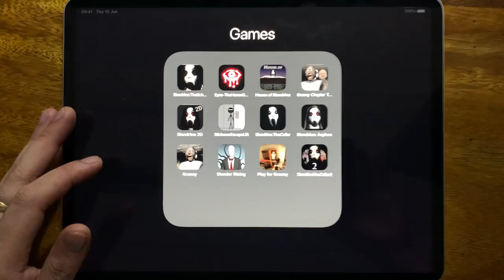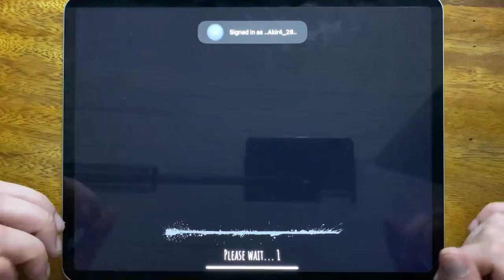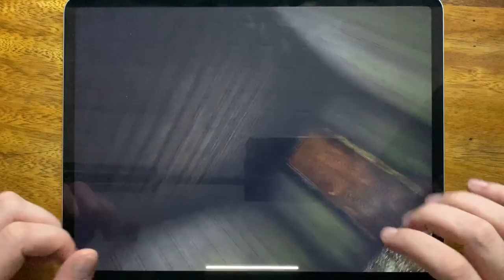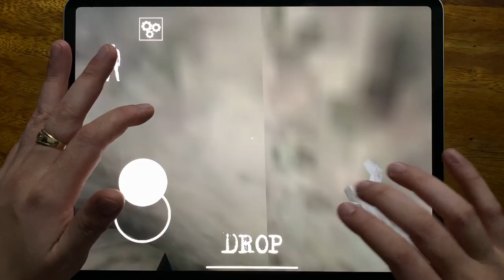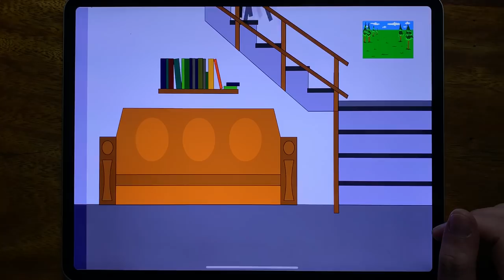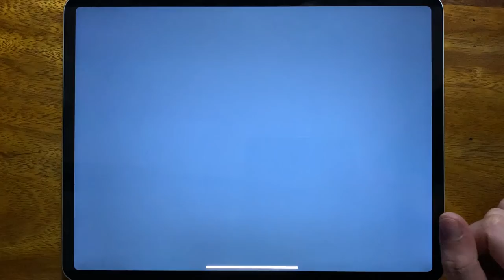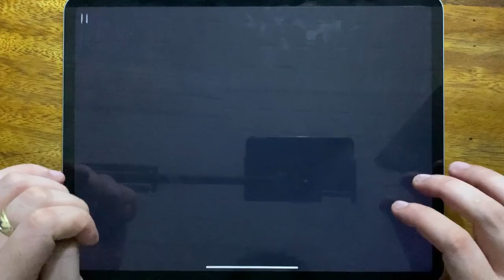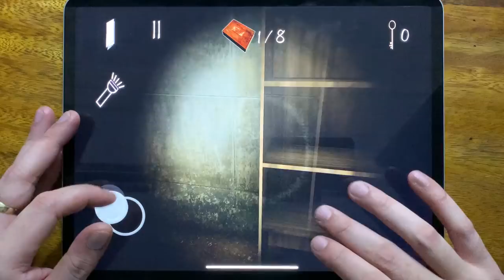Slendrina: The School, Eyes - The Horror Game, House of Slendrina, Granny Chapter Two, Slendrina 2D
Slendrina: The School, Eyes - The Horror Game, House of Slendrina, Granny Chapter Two, Slendrina 2D, Stickman Escape Lift, Slendrina: The Cellar, Slendrina: Asylum, Granny, Slender Rising, Play For Granny, Slendrina The Cellar 2